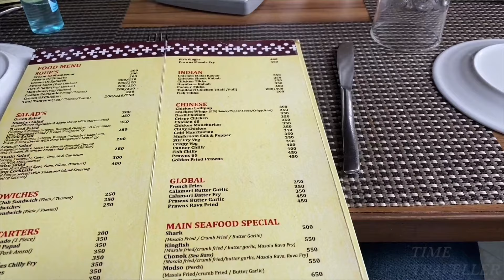cola beach goa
after witnessing beautiful morning at palolem beach we headed for lunch at martin’s corner and then we went to one of the hidden gems of goa, watch the vlog to see how beautiful it is and what all you can do there with all the details of food+travel+stay

Music Info: Epic Cinematic Adventure
Trailer - SoundrideMusic